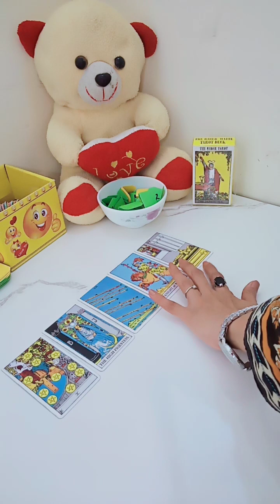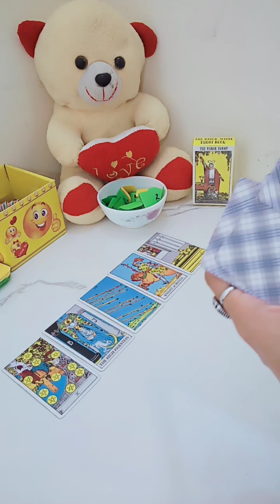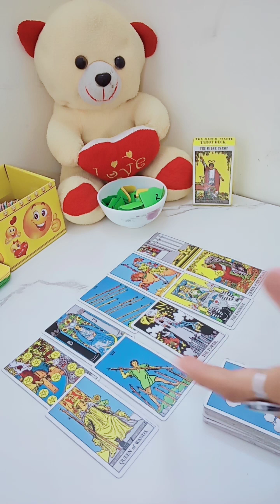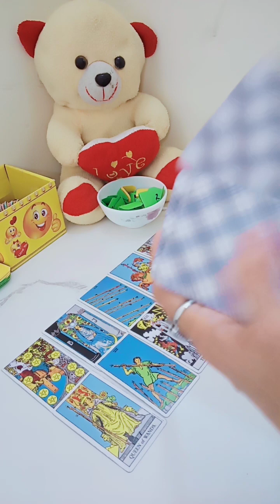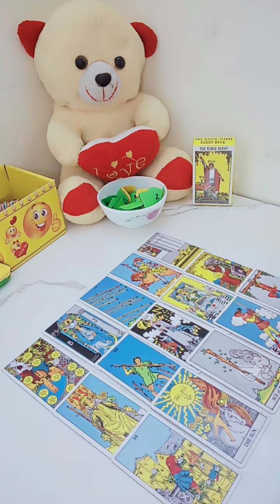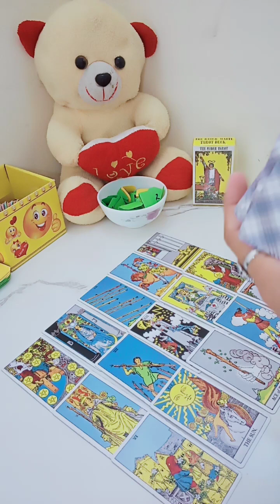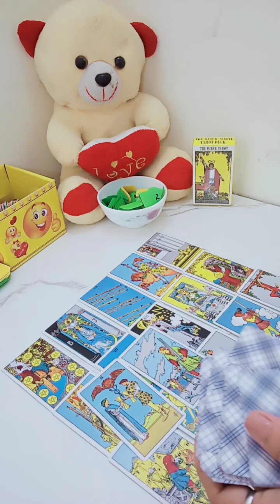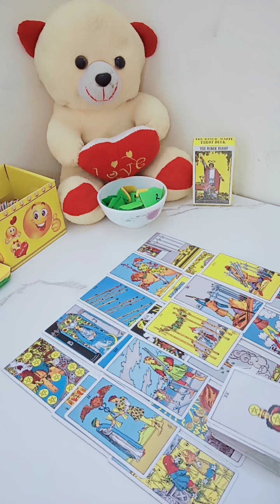##❤️ current situation 😇 of ur person of interest #@(part 1)❤️💞💯👍🏻✔️